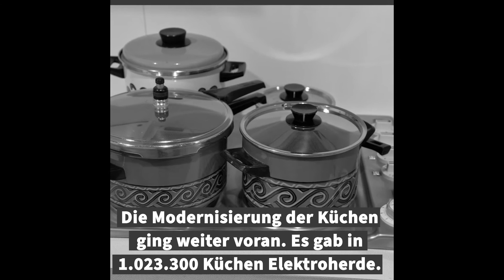Die Geschichte des Essens - die 1970er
Gewinne einen Einblick in die Geschichte des Essens!